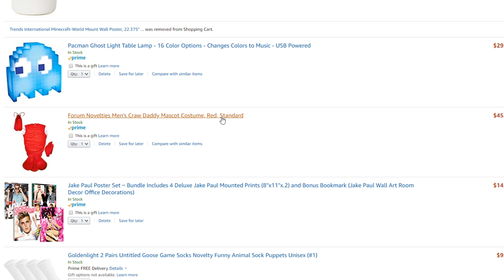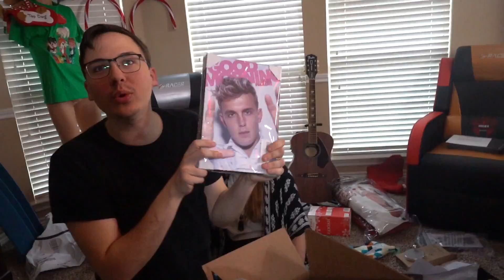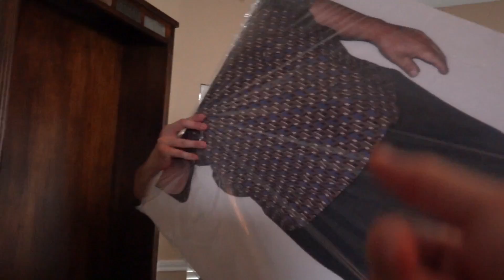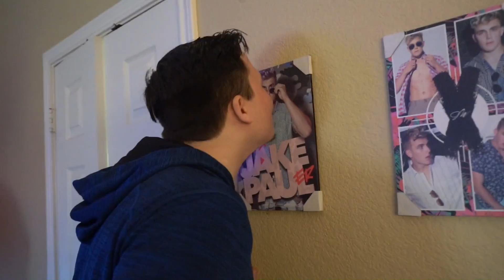I Let TWITTER Decorate My ROOM ?!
I Let TWITTER Decorate My ROOM ?! - Challenge w/ Ryguyrocky, Ash503, Goldy, and Unicorn Mann